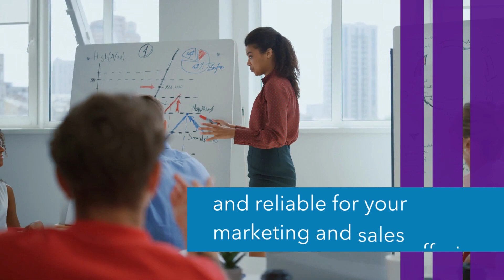DQ for Dynamics™ - Cleanse - Batch cleanse and enrich your customer data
Looking for a way to continuously cleanse your data in Dynamics 365? DQ for Dynamics™ Cleanse offers an easy-to-use bulk data cleansing tool with customizable workflows for email, phone, and address fields. Save time, improve accuracy, and enhance customer retention while maintaining GDPR compliance. Try our batch authentication tools to enrich your data and increase click-to-dial rates. Get your competitive edge with DQ for Dynamics™ Cleanse.